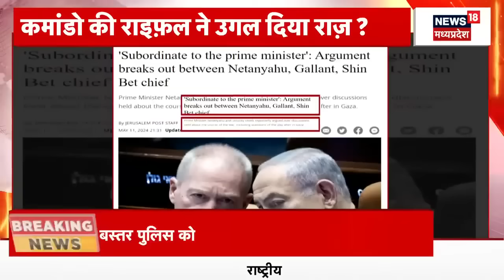Israel Hamas War Jabalia में Israeli Soldier पर हुए हमला! Ebrahim Raisi Death Hezbollah N18G